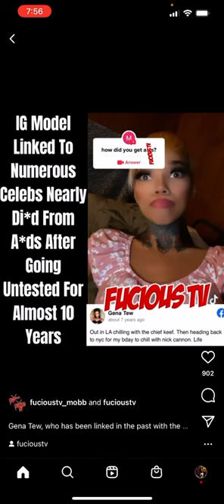Nick Cannon, Chris Brown and Chief Keef Linked to IG Model Gina Tew Speaks on Catching A!ds